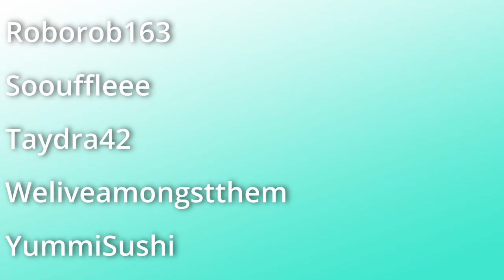A Swag-bag Full Of Dollar Bills | Syberia | Part 8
Syberia is a retro point-and-click adventure game from 2002, by Benoît Sokal, which several people in the YouTube comment section have been highly recommending to me.

So let's go check it out!

I know absolutely nothing about this game going into it, except that I have been promised some train rides! Tiny Train or otherwise, I'm down to clown, so let's see what this game is all about!

What we're going to find though is a tiny town bristling with automata - it seems we'll be unravelling the mystery of what has happened to the brother of the local factory owner, so that our American clients can get in contact regarding the sale of the factory...

I'm sure there's going to be more to it than that...

From the Steam Store:
Kate Walker, a young ambitious lawyer from New York, is handed what seems a fairly straight forward assignment - a quick stopover to handle the sale of an old automaton factory hidden in the alpine valleys, then straight back home to the US.

Little did she imagine when embarking on this task that her life would be turned upside down. On her expedition across Europe, traveling from Western Europe to the far reaches of Eastern Russia, she encounters a host of incredible characters and locations in her attempt to track down Hans, the genius inventor - the final key to unlock the mystery of Syberia. Her voyage across land and time throws all she values into question, while the deal she sets out to sign turns into a pact with destiny.

Key Features
A gripping script that goes beyond your imagination
Rich and intriguing characters with detailed and realistic 3D environments
Film-like camera angles, movements and framing
Original and creative puzzles (completely integrated into the scenario)